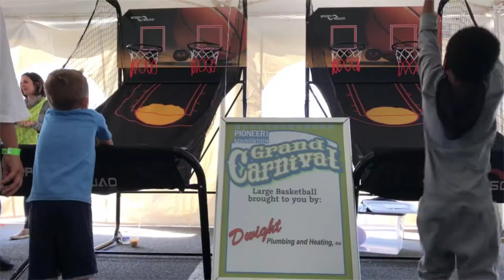Pioneer Charitable Foundation Grand Carnival 2019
Thanks to all of our corporate sponsors and attendees, we were able to raise approximately $40,000 for the Pioneer Charitable Foundation! 100% of which will support our commitment of helping kids be kids.